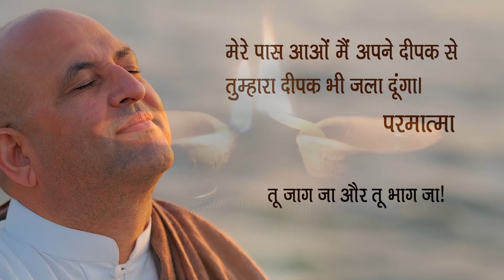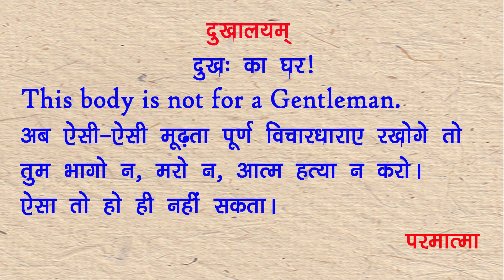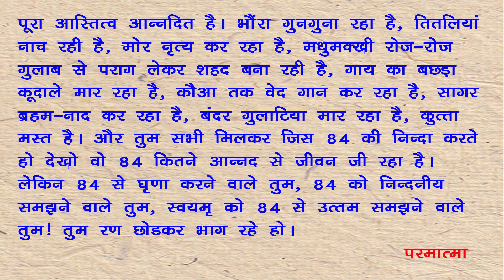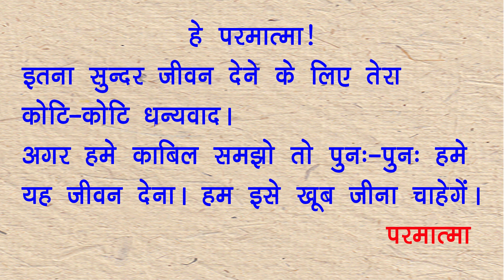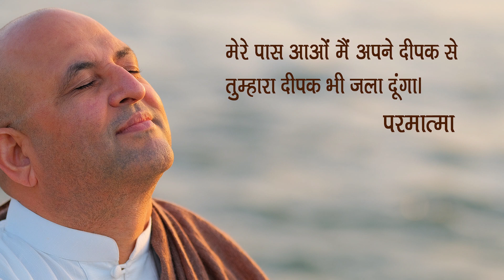आखिर उसने आत्महत्या क्यों की ? क्या हमें भी करनी चाहिए ?JAGTE RAHO PART-500